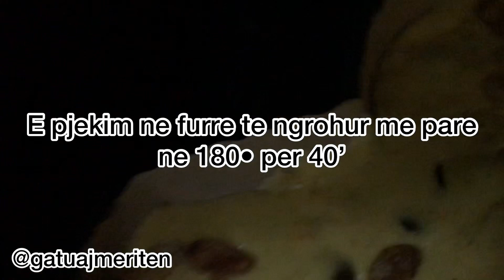Ky eshte keku i pashkes ( kolomba)i shijshem sa me ska